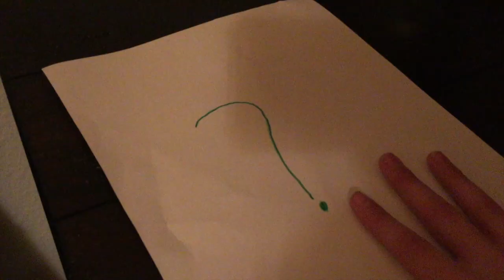THE RIDDLER/ FAN FILM